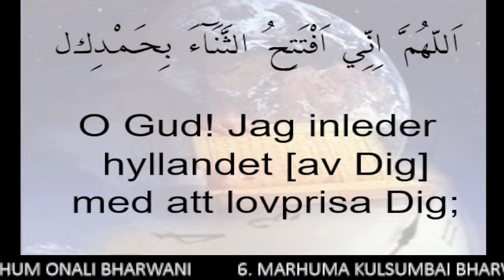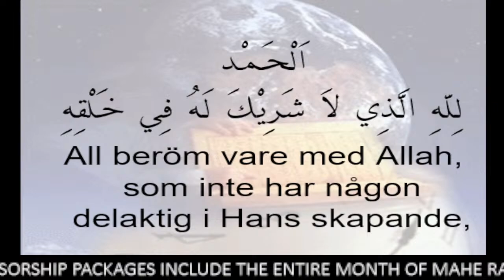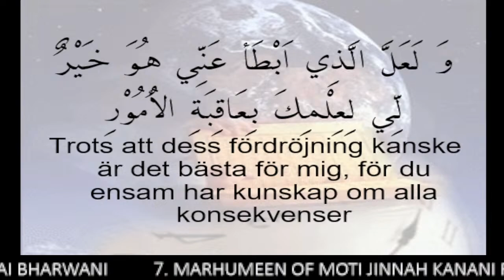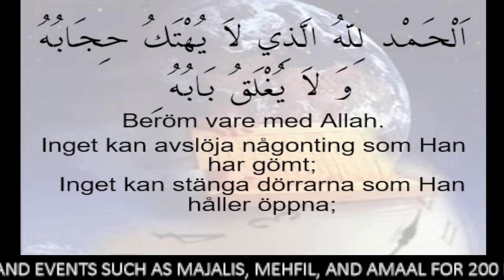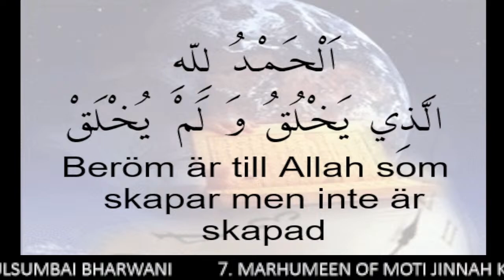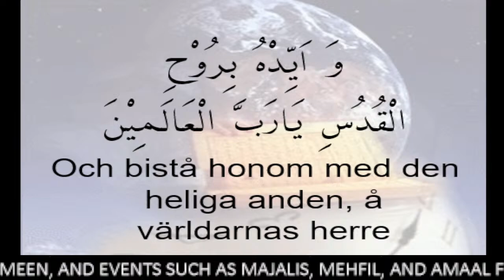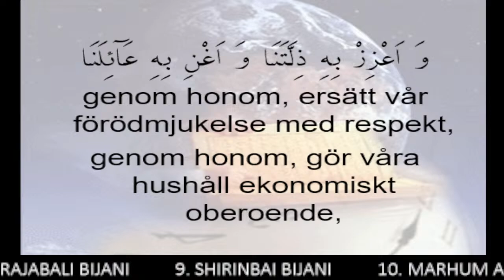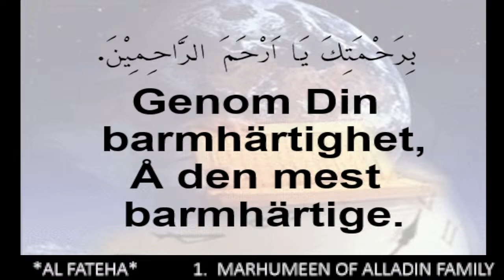Night of 12th Mahe Ramadhan lecture by Sheikh Mujtaba Muraj